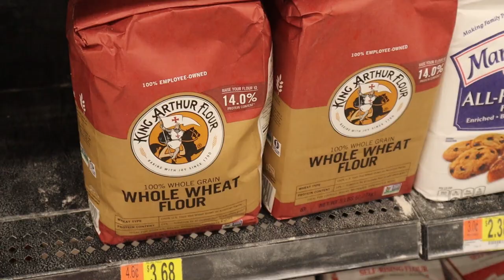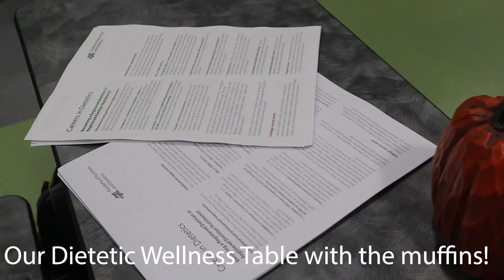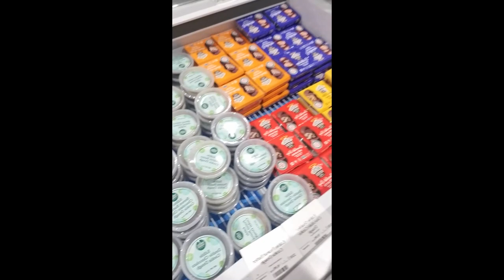What I EAT, Upper Body Workout, A Day in my Life!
What is up you guys!? My name is Megan Houston and I am a dietetic intern at the Medical University of South Carolina! This channel is all about health, fitness, and the life of an intern! Today's video has a healthy pumpkin recipe, and upper body workout, and my every day activities!

Pumpkin Recipe:
This is great healthy breakfast loaf or afternoon snack! This is made with whole wheat flour which makes it full of whole grains! Pumpkin is also high in lots of vitamin and minerals such as vitamin A, calcium and magnesium, as well as vitamins E, C and some B vitamins!
Ingredients:
1/3 cup Olive Oil or Apple Sauce or ½ Banana
1/2 cup Honey or Maple Syrup
1 cup Pumpkin Puree
1/4 cup Milk of Choice
2  Eggs
1/2 tsp each of Ginger and Cinnamon and Salt
1/4 tsp each of Nutmeg and Allspice
1 tsp each of Baking Soda and Vanilla
1 ¾ cup Whole Wheat Flour
Directions:
Preheat oven to 325. Grease a loaf pan. Beat oil and honey in large pan. Whisk in eggs Add pumpkin puree, milk, spice blend, baking soda, vanilla, salt. Whisk together. Stir in flour (lumps are ok!) Fold in mix-ins. Pour into loaf pan and bake for 55-60 minutes or until toothpick comes out clean!